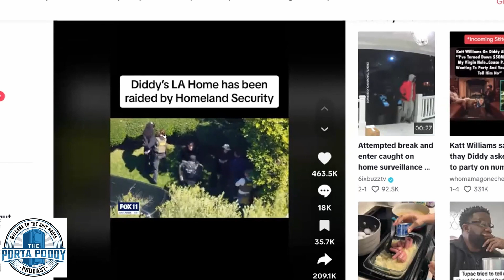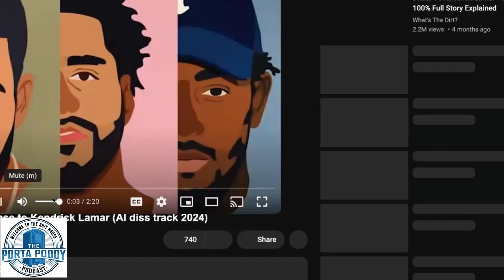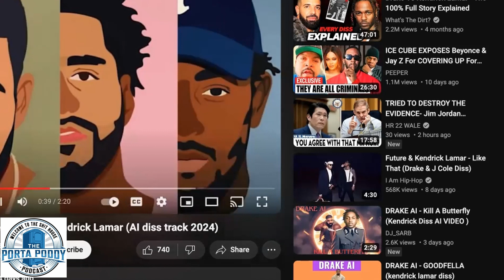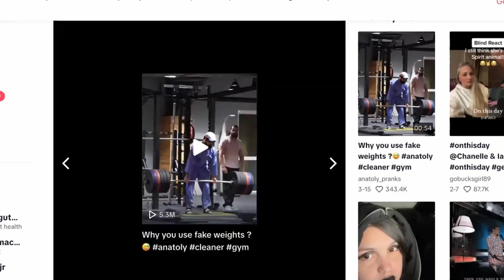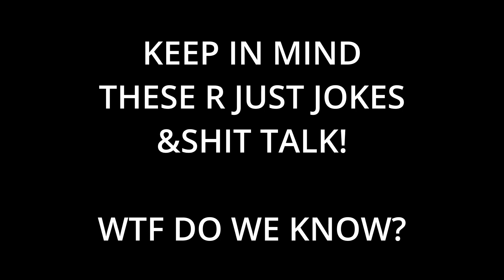#107 PUFF DIDDYS HOUSE RAIDED OVER ALIGATIONS// DRAKE VS KENDRICK VS COLE BEEF!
WELCOME BACK TO THE SHIT HOUSE PLEASE LIKE AND SUB IF U LIKE WHAT WE GOT GOING HERE... LET US KNOW WHAT U THINK IN THE COMMENTS BELOW!! NOW LETS GET INTO THE SHIT!